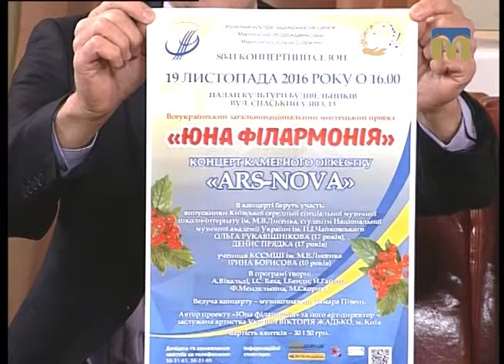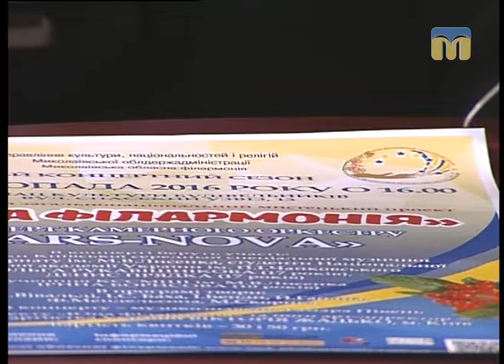Розмова на тему. Особливості проекту "Юна філармонія" - 17.11.2016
Секрети Всеукраїнського загальнонаціонального мистецького проекту "Юна філармонія" розкривають гості програми "Розмова на тему": диригент, викладач, заслужена артистка України Вікторія Жадько і директор Миколаївської обласної філармонії Олександр Добровольський.